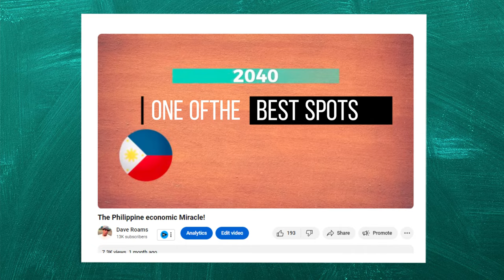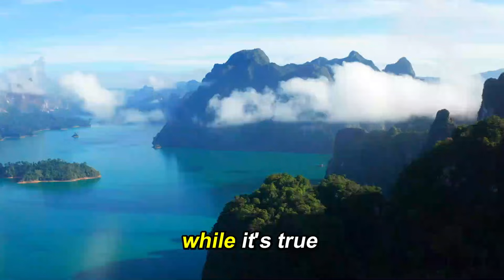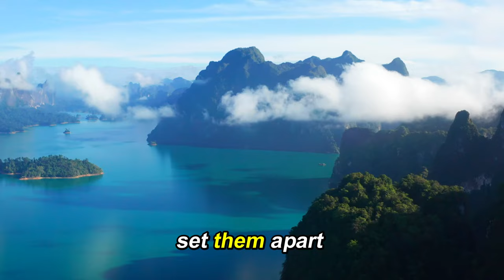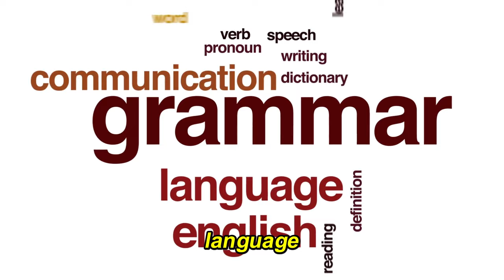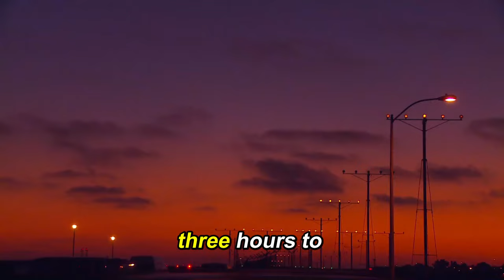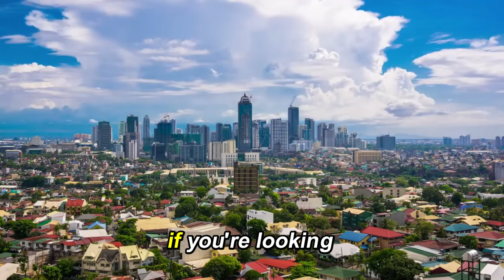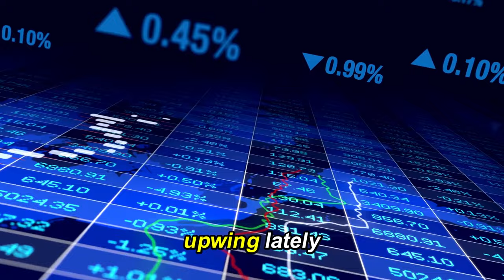How the Philippines is Secretly Becoming Asia's Best Tourist Destination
Is it possible for the Philippines to become the best country in the world for tourists?